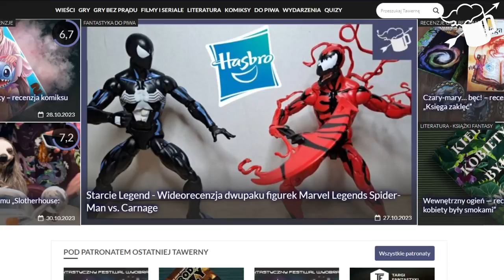NAJSTRASZNIEJSZE postacie według redakcji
Są stwory tak niepokojące, tak ohydne i tak pokraczne, że zastanawiamy się, co mieli w głowie autorzy tych potworów. Które z nich są dla nas najstraszniejsze?